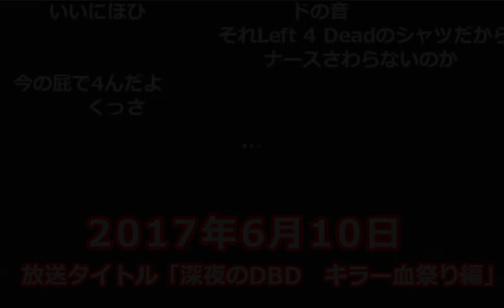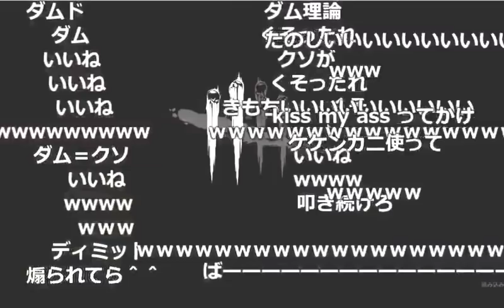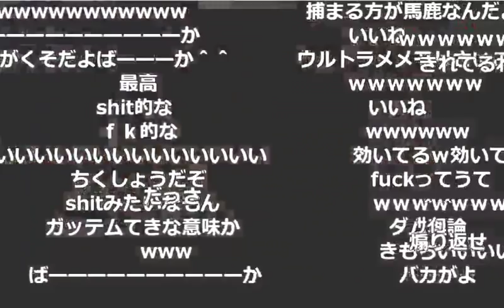加藤純一のサイ〇パス全開DBD【2017/06/10】